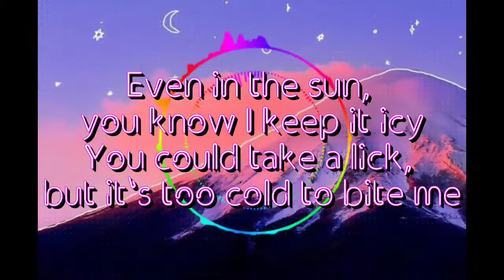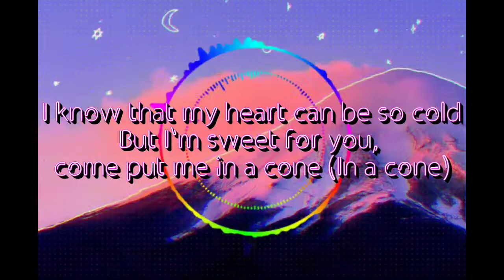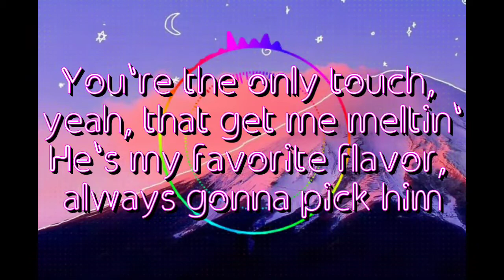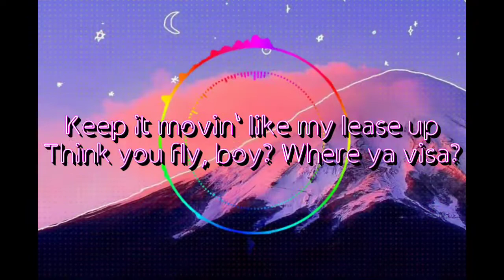Ice Cream Lyrics - BLACKPINK with Selena Gomez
BLACKPINK & Selena Gomez Lyrics

"Ice Cream"

Ice cream

미친 미친 듯한 속도 In my LaFerra'
[Romanized: "Michin michin deuthan sokdo In my LaFerra'"]
[English translation: "Crazy insane speed in my LaFerra'"]
너무 빨러 너는 삐끗 원한다면 그냥 지름
[Romanized: "Neomu ppalleo neoneun ppikkeut wonhandamyeon geunyang jireum"]
[English translation: "So fast, you don't want a detour"]
[Romanized: "Millis, Billis maeil beoreum hanyeoreum sonmoge eoreum"]
[English translation: "Millis, Billis every day, night and summer ice on your wrist"]

CCTO

Ice cream